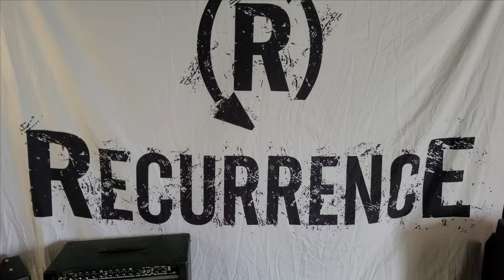RECURRENCE - Dig Your Own Grave (Official Music Video) Melodic Death Metal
Get ready to witness the hit so massive, that it was filmed across 4 continents! Get ready to Dig Your Own Grave and DigYourOwnDance !

RECURRENCE - Dig Your Own Grave (Official Music Video)
Album: RECURRENCE - The Exit (out September 23rd)
Genre: Melodic Death Metal
Location: Independence, Kentucky, USA 🇺🇸
For fans of: Dark Tranquillity, Soilwork, Amon Amarth, The Black Dahlia Murder, Kataklysm, Bleeding Through, God Forbid, Bury Your Dead, The Duskfall

Recurrence is a melodic death metal band from Independence, Kentucky. With a demo and EP already on the band’s list of accomplishments, founding member and songwriter Alex “The Antidote” Bastiat sought out JF Dagenais (Kataklysm) to mix and master their upcoming debut album entitled “The Exit” with artwork designed by Niklas Sundin (ex-Dark Tranquillity). Recurrence now sets out to leave a mark on the forefront of heavy music, and this time, much further than the hills and valleys of the Midwestern United States. Their debut album “The Exit” will be available on Bandcamp and other platforms on September 23, 2023.

Video by: YYMBR Productions LLC, The Antidote, & C.T. Duncan
Choreography: Matt Ensor
Special Thanks: Jack Solle, Skylar Lorena, The AfroPunk Queen Myra Maloba, and The Surge on Icon Radio Kenya, and David Misael

RECURRENCE - Dig Your Own Grave (Official Music Video) Melodic Death Metal / Metal Dance Trend

Released in association with RECURRENCE